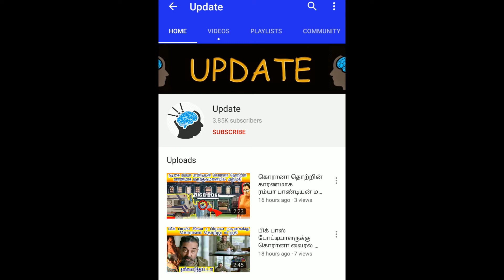Big Boss 4 Day 24 Midnight Video